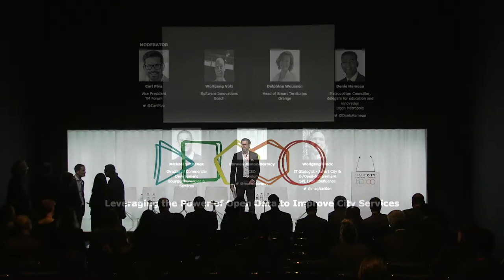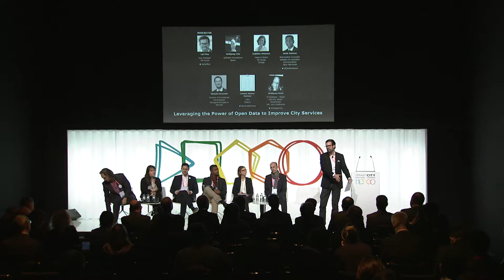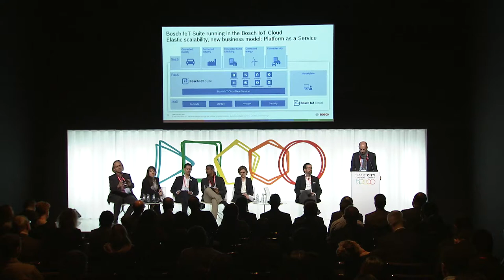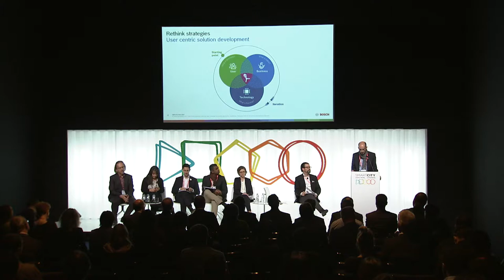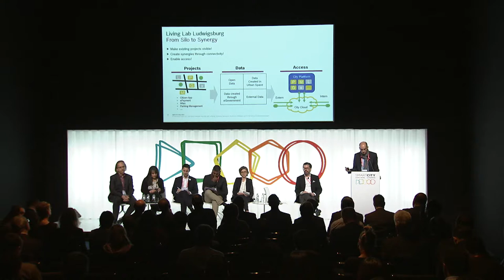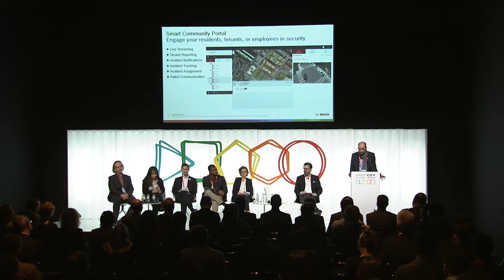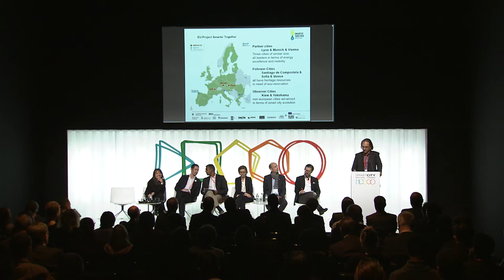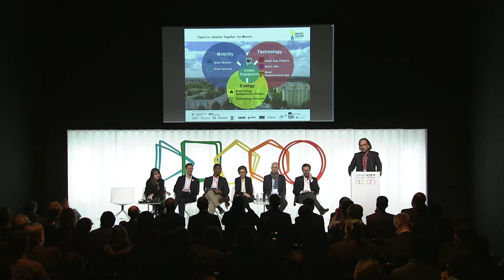Data&Technology - Leveraging the Power of Open Data to Improve City Services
Many cities around the world have made significant strides in opening its data, as it contributes to advance transparency and accountability, as well as citizens’ involvement. However, there are still some key issues to be addressed. How can cities create an effective open data policy? What are the essential elements to develop an open data platform which is economically viable, inclusive and ensures the right to privacy?

MODERATOR
Carl Piva
Vice President
TM Forum

SPEAKERS
Wolfgang Volz
Software Innovations
Bosch

Delphine Woussen
Head of Smart Territories
Orange

Mickaël Suchanek
Director of Commercial Development
Bouygues Energies & Services

Denis Hameau
Metropolitan Councillor, delegate for education and innovation
Dijon Métropole

Carmen Munoz-Dormoy
CEO
Citelum

Wolfgang Glock
IT-Stategist - Smart City & E-/Open-Government
SPL Lyon Confluence Save The Date